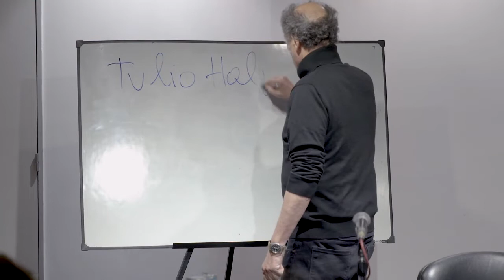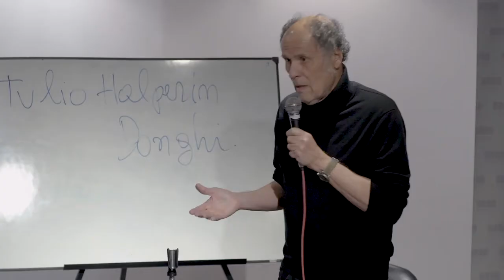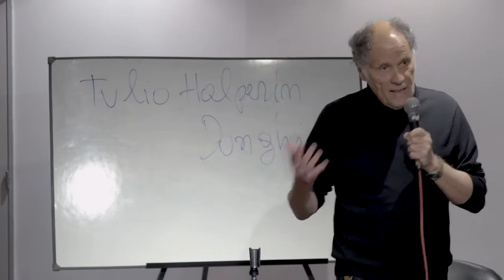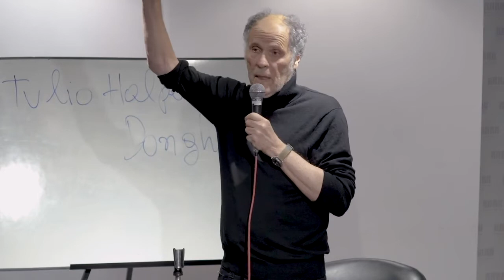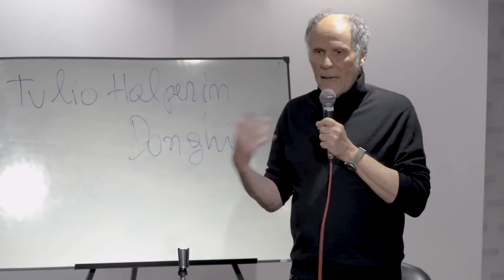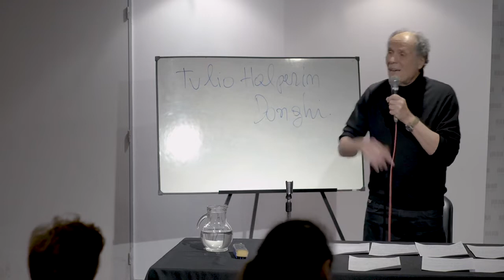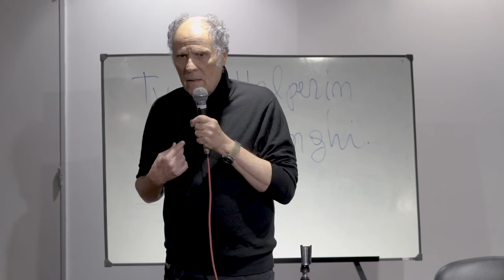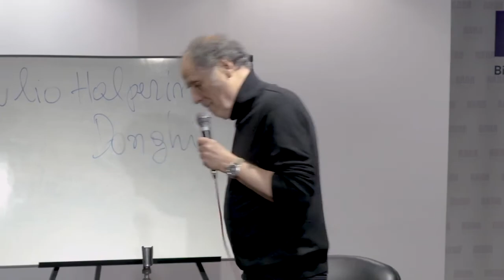TOMÁS ABRAHAM . Clase 12: Tulio Halperín Donghi. Curso: Los Maestros del Pensamiento (2019).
Curso año 2019 en la Biblioteca Nacional Mariano Moreno.
Duración: 1:32:01